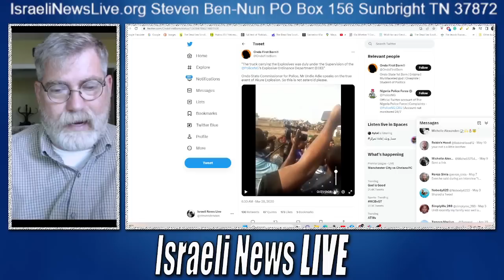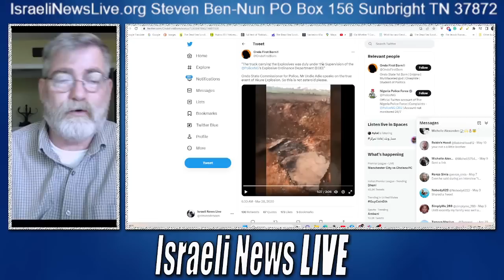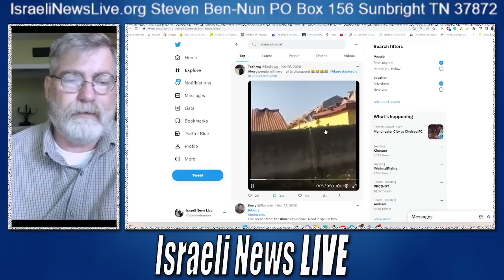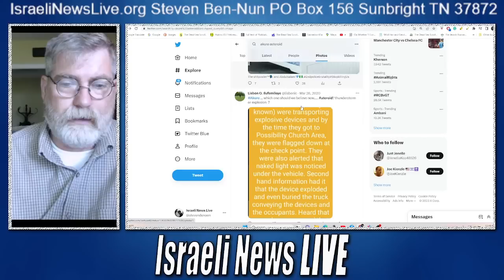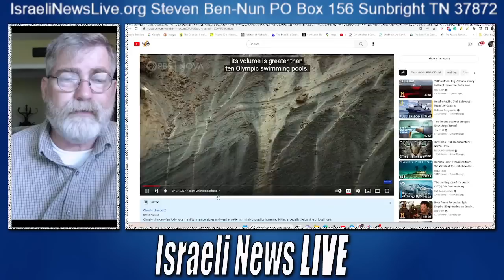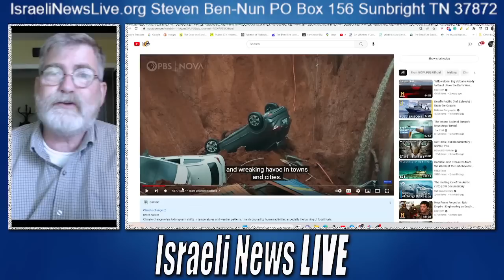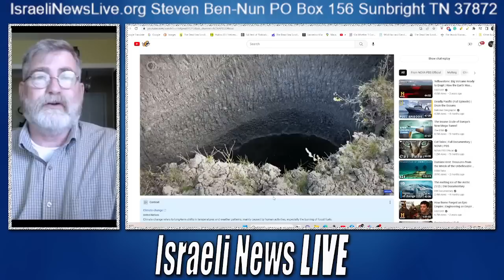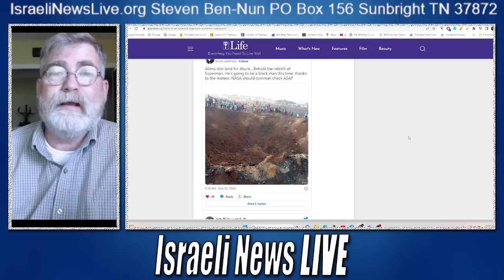Asteroids that Impacted in 2020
the covered-up stories of some very large asteroid impact three years ago in 2020.